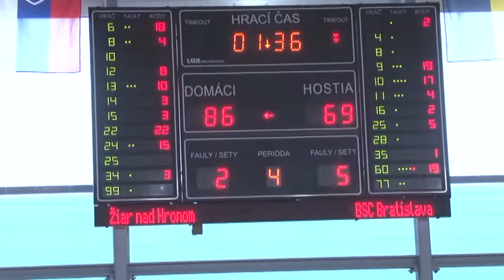BK MŠK Žiar vs. BSC Bratislava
Starší žiaci basketbalového klubu privítali v nedeľu 18. novembra na domácej palubovke družstvo BSC Bratislava.